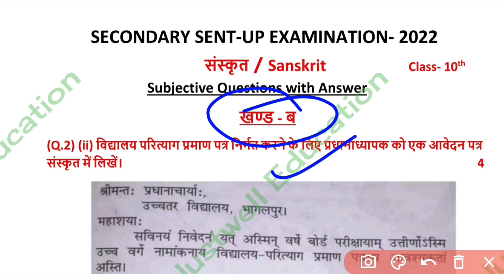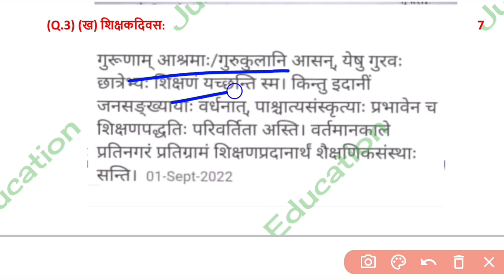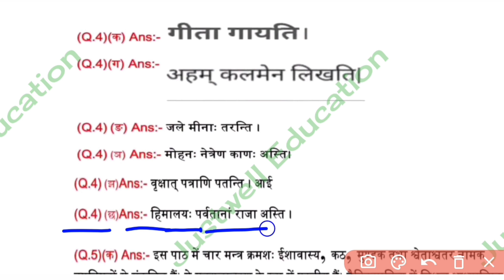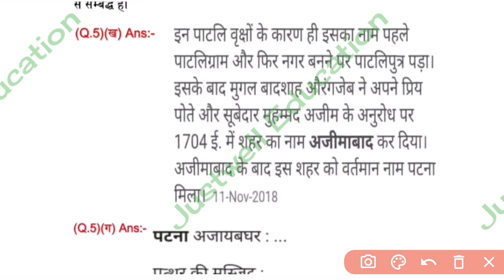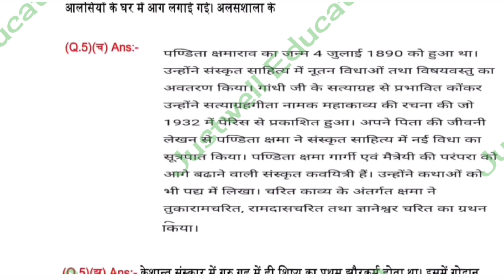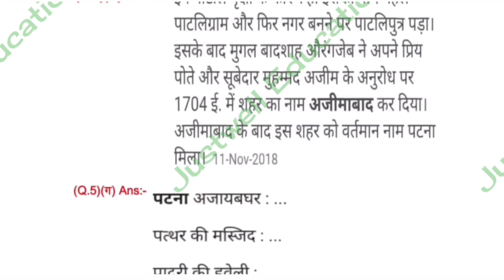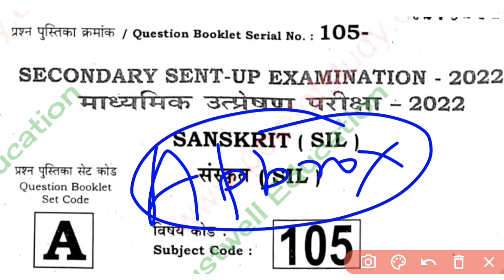18 November Sanskrit Subjective answer sentup exam2022 || Sanskrit sentup subjective answer 2023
18 November Sanskrit Subjective answer sentup exam2022 || Sanskrit sentup subjective answer 2023

 Matric sentup Sanskrit Subjective Question answer 2023
Matric sentup viral question paper 2022
Class 10th Sanskrit sentup viral question paper
18 November Sanskrit sentup viral question paper
Sanskrit ka objective answer sentup exam 2023
Sanskrit sentup original question paper 2023
Matric sentup 2023
Justwell Education sentup
Justwell Education Sanskrit
Matric sentup Sanskrit Subjective answer key
Class 10th sentup viral question paper 2023
10th class sentup Sanskrit objective answer
Sentup orginal paper answer key
Sanskrit orginal paper class 10th sentup
Bseb matric sent up exam sanskrit
Matric sent up exam sanskrit question paper 2023
Class 10 sent up exam sanskrit question paper  sent up exam sanskrit subjective question paper pdf download
Class 10 sanskrit sent up exam answer key
18 November sentup subjective answer 2022
18 November sentup question paper answer
Bihar board Sanskrit sentup viral question paper 2022
Class 10th 18 November Sanskrit Subjective Question answer 2022
Sanskrit ka objective answer 2022
Matric sentup Sanskrit sentup viral question paper
Justwell Education sentup
Sanskrit class 10th sentup exam
Class 10th bseb Sanskrit sentup exam 2022
18 November Sanskrit sentup 2023
Sanskrit class 10th 18 November sentup
Bseb sentup 10th